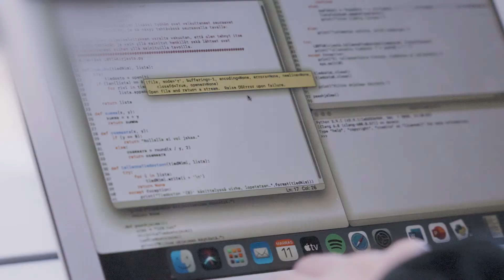Bachelor's Programme in Energy Technology - LUT University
This Bachelor's programme focuses on the most efficient, environmentally friendly production and distribution of a basic element in our daily well-being: energy and its related technologies. This is a unique, international double degree programme developed in cooperation with Hebei University of Technology (HEBUT) in China. All students admitted to the Bachelor's Programme in Energy Technology at LUT University will receive a degree certificate from two universities after they have fulfilled the degree requirements of both universities. You will complete the entire degree in Lahti, Finland.